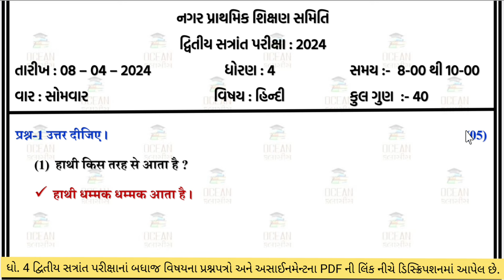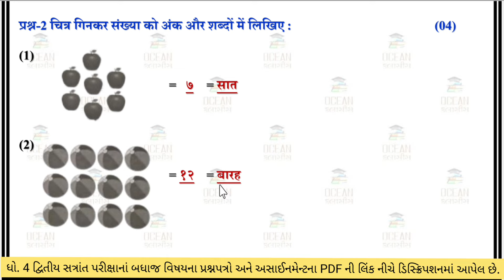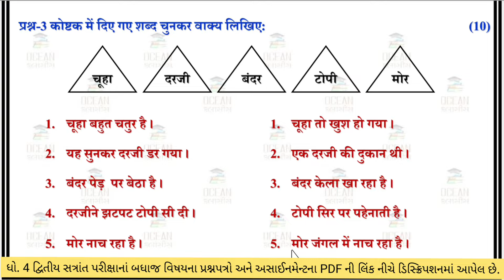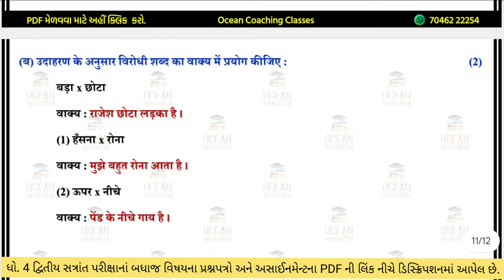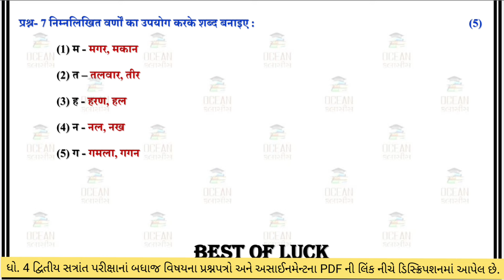Dritiya satrant parixa 2024 | std 4 hindi dritiya satrant pariksha 2024| dhoran 4 Hindi parixa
dritiya satrant parixa 2024 | dhoran 4 hindi varshik parixa 2024, 08/04/2024 | std 4 hindi varshik parixa april 2024 | dhoran 4 hindi annual exam solution | standard 4 hindi varshik parixa 2024 | ધોરણ 4 હિન્દી વાર્ષિક પરીક્ષા 2024

∎ બિઝનેસ ઇન્ક્વાયરી માટે સંપર્ક કરો 👇👇
std 4 hindi dvitiya satrant parixa 2024,
std 4 hindi dritiya parixa 2024,
std 4 hindi dvitiya satrant pariksha 2024,
std 4 hindi dritiya satrant pariksha 2024,
std 4 hindi dritiya satrant parixa 2024,
dhoran 4 hindi dritiya satrant parixa 2024,
dhoran 4 hindi dritiya parixa 2024,
dhoran 4 hindi dvitiy satrant pariksha 2024,
dhoran 4 hindi dritiya satrant pariksha 2024,
ધોરણ 4 હિન્દી દ્વિતીય સત્રાંત પરીક્ષા 2024
ધોરણ 4 હિન્દી વાર્ષિક પરીક્ષા 2024